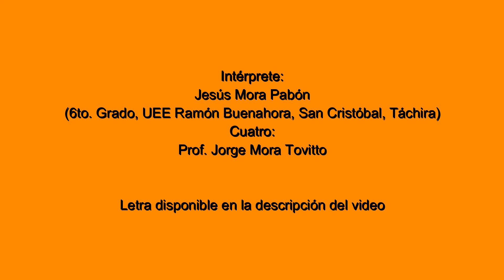🎵🎸Himno Nacional de Venezuela en Wayúu / Canta Jesús🎵🎸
En este video corresponde a una actividad de Cultura de mi hijo Jesús en su Escuela Ramón Buenahora, Las Flores, Táchira. Espero les guste.

Inquietudes? Déjalas en los comentarios por favor.
GRACIAS!

Letra del Himno Nacional de Venezuela en idioma Wayúu (Goajira):
Coro:
Táras jasitchu máka
nujutin sushetpianan
kajupsu pútchi
ána mianas náin.

I
Supúna kairema (2)
aguátsi maréigua (2)
muriés nipiarune
nujútin sujútin.
E Santa cachinka
a kútku jasinema
e rúru gayumin
pianto a kanajín.

Fuente de la letra: Zona Educativa Táchira, MPPE